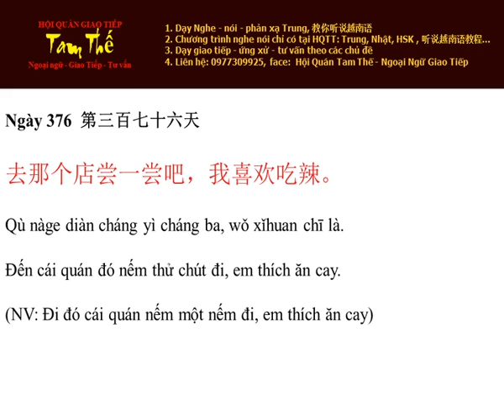Ngày 376 Đi cái quán đó nếm thử chút đi, em thích ăn cay - Moi Ngay Mot Cau